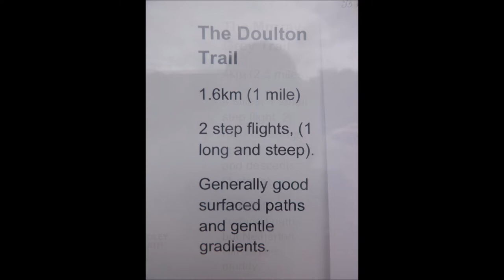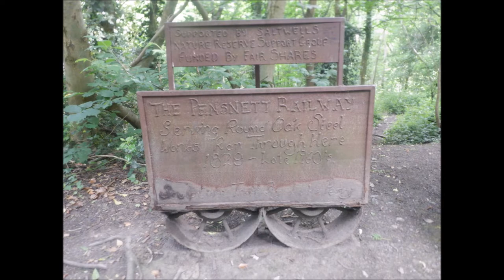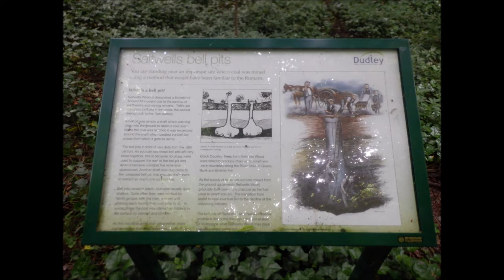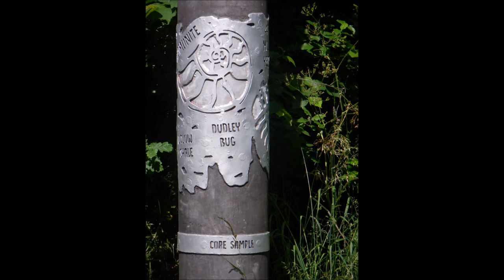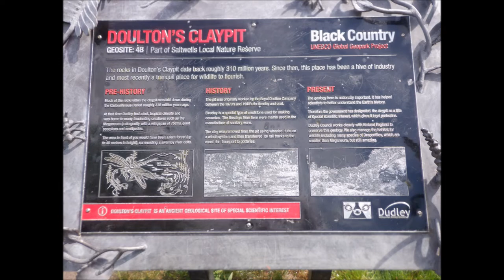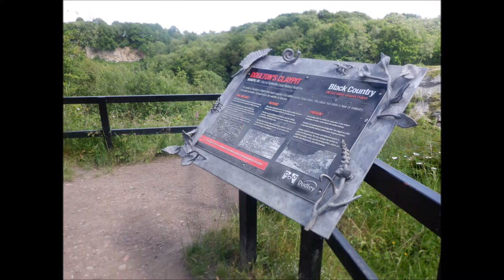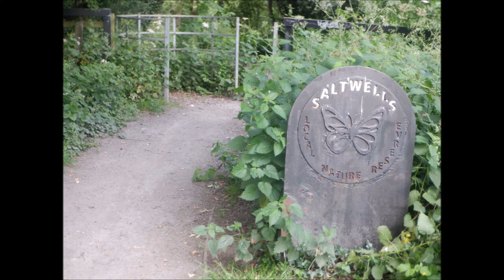Saltwells National Nature Reserve Black Country Geopark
Saltwells Local Nature Reserve   part of The Black Country Geopark
 The reserve, created in 1981, covers 247 acres and includes Saltwells Wood and part of Netherton Hill within its boundaries.[1] The reserve encloses two Sites of Special Scientific Interest and one scheduled ancient monument.

old videos of the saltwells nature reserve.